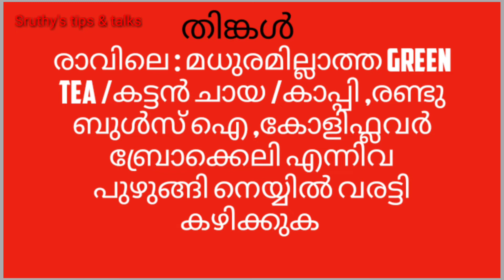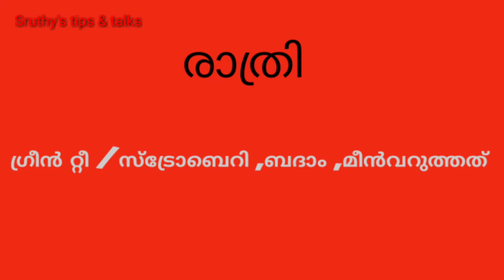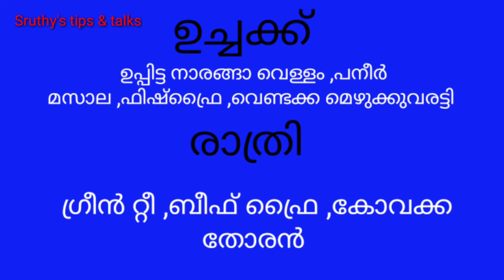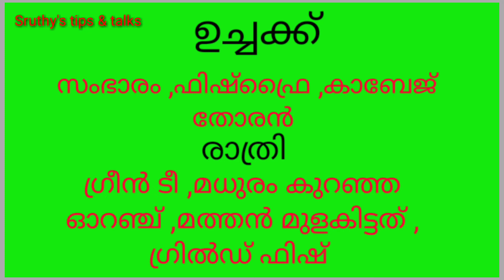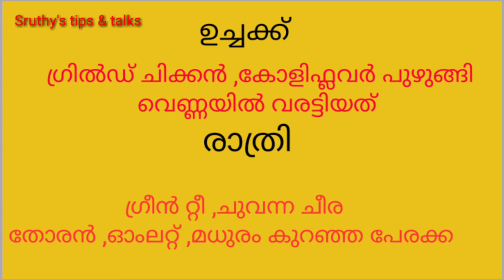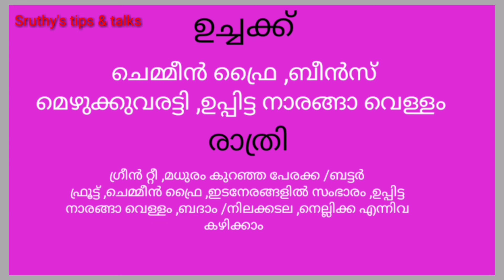വണ്ണം കുറക്കാൻ ഫിലിം സ്റ്റാർസ് ചെയ്യുന്ന ഡയറ്റ്/Keto Diet Malayalam